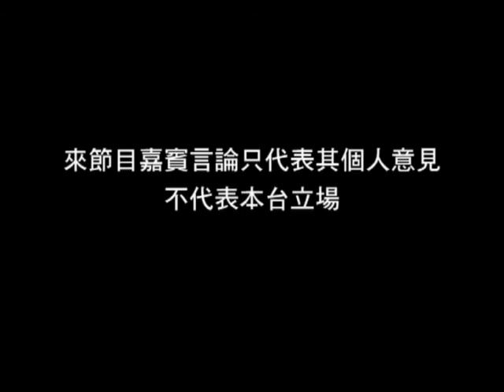《Cultural Club 文化所》第20集：中、港、台獨立音樂生態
Terry是台灣「呼叫音樂節」創辦人之一，他把音樂會引進香港，他會如何看兩岸的獨立音樂生態。